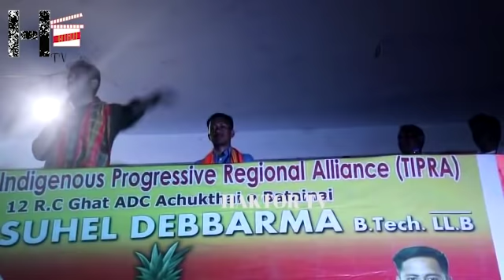BUBAGRA RATANPUR PLAYGROUND (RC-GHAT CONSTITUENCY) O LUKU ROKNI BWSKANG KOK NARAK KHA